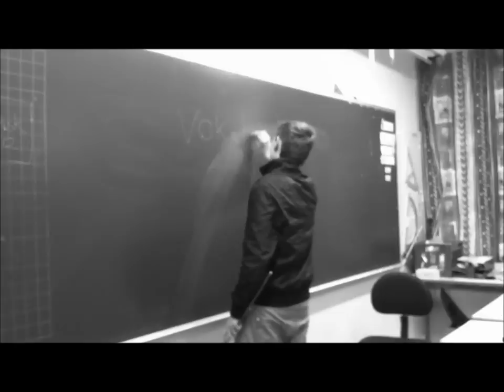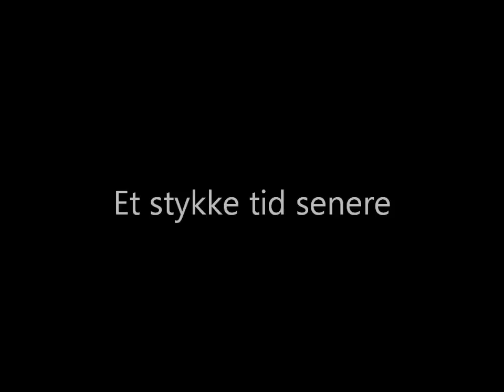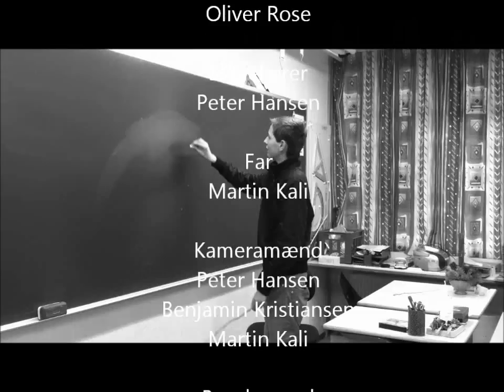Projekt film anderledes barndom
En mega nice film lavet af Peter, Martin og Oliver